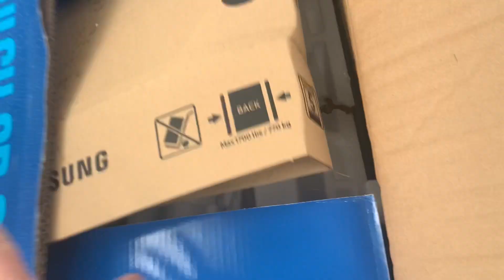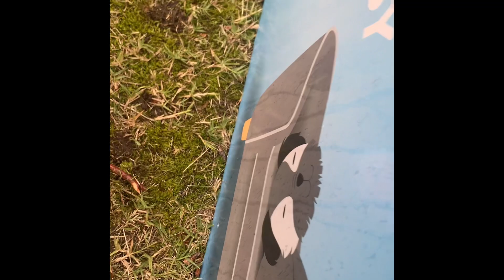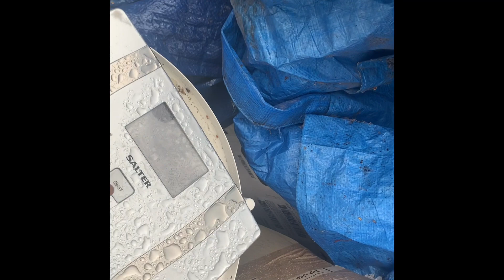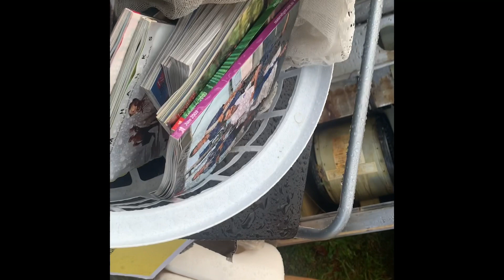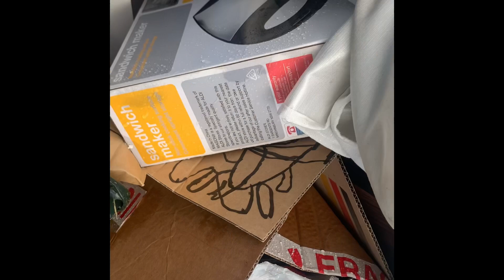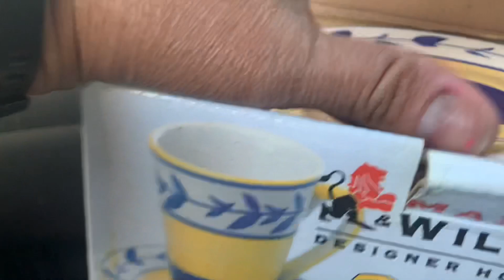HARD WASTE HAUL ACTUAL FOOTAGE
Ito Po ang hitsura ng mga basura kong Saan namin napolot or kinokolekta.. mga kabahayan na naglabas ng kanilang basura.